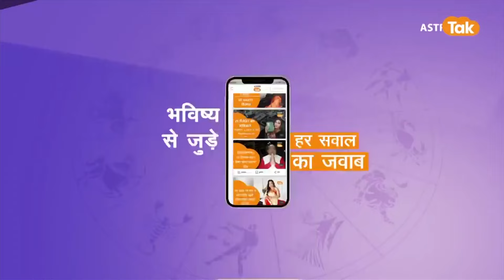Pitru Paksha 2024 : पितरों के आशीर्वाद के लिए पितृपक्ष में करें ये उपाय ? | Dr Sripati Tripathi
Pitru Paksha 2024 : शिव पुराण के अनुसार, श्राद्ध पक्ष में घर का कोई भी सदस्य तुलसी का उपाय कर सकता है. इसके लिए तुलसी के गमले के पास एक कटोरी रख दें. इसके बाद हथेली में गंगाजल लेकर 5 या 7 बार अपने पितरों के नाम का स्मरण करें. साथ ही, बाबा विश्वनाथ का नाम लेकर धीरे धीरे गंगाजल डालें. ज्योतिर्विद डॉ. श्रीपति त्रिपाठी जी जानते है पितरों के आशीर्वाद के लिए पितृपक्ष में करें ये उपाय ?